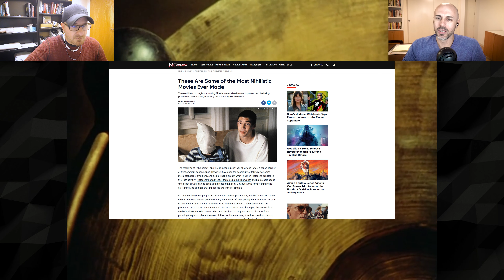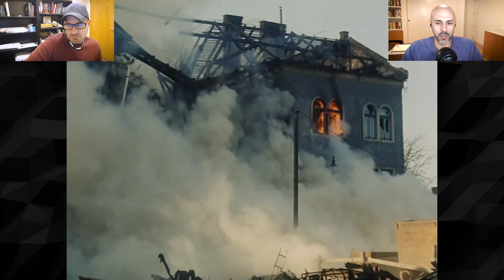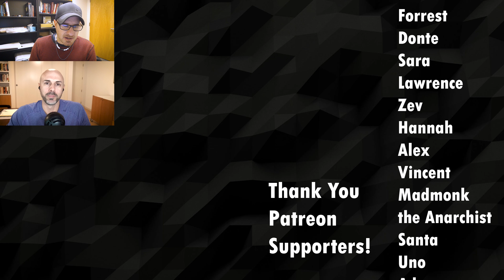The Fifth Seal - A Nihilist Film?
We discuss the 1976 Hungarian film "The Fifth Seal" directed by Zoltan Fabri and its nihilist, moral, and ethical questions.